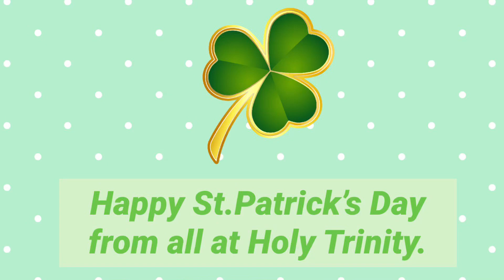Happy St Patrick’s Day 2022